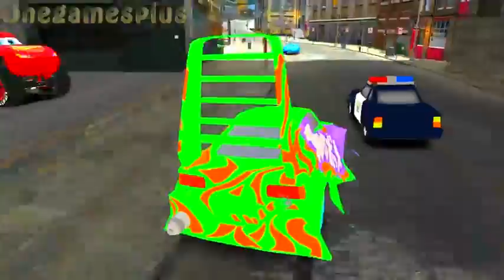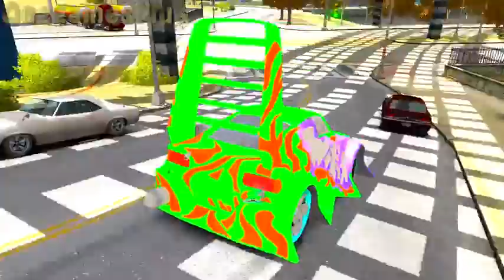Disney cars Wingo and Axle Accelerator Captain America & Frozen Anna Children s Songs and Rhymes